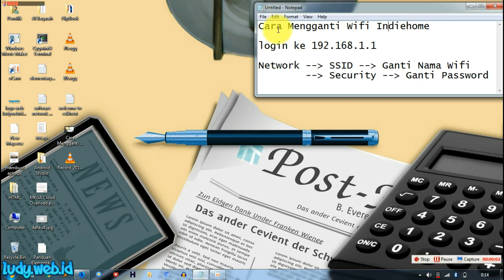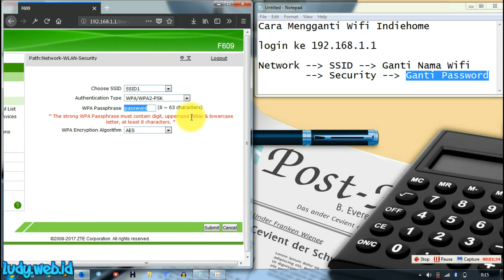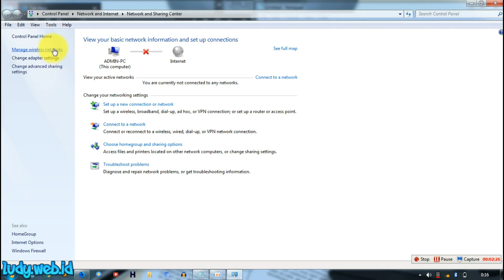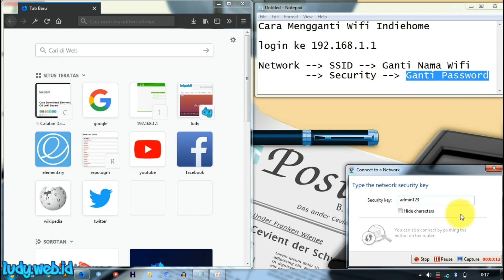Cara Mengganti Nama Wifi Dan Password Indihome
Cara Mengganti Nama Wifi Dan Password Indihome. Tutorial untuk pemula Cara Mengganti Nama Wifi Dan Password Indihome.